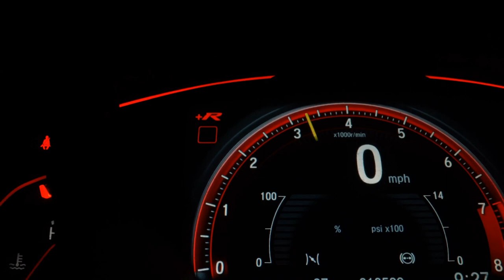BMW 320I - 2012 - São Paulo/SP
VALOR ANUNCIADO MAIS R$ 2.000,00 QUE PODE SER PARCELADO NO CARTAO DE CRÉDITO, TOTALIZANDO O VALOR DO VEÍCULO DE R$ 86.900,00 PODENDO SER FINANCIADO A PARTIR DE R$ 1.400,00.

Versão GP 2.0 Turbo Aut C/ Ar Digital + Banco Elétrico + Couro + Interior Caramelo + Multimídia + Start Stop + Teto Solar.

Dados do Veículo
Veículo: BMW / 320I 2.0 GP 16V TURBO
Ano: 2011/2012
Combustível: GASOLINA
Portas: 4 PORTAS
Câmbio: Automático
Cor: PRETA
KM: 74.200

✅ Air Bag
✅ Alarme
✅ Ar Condicionado
✅ Ar Quente
✅ CD Player
✅ Desembaçador Traseiro
✅ Direção Hidráulica
✅ Encosto de Cabeça Traseiro
✅ Freio ABS
✅ GPS
✅ Rádio
✅ Rádio e MP3
✅ Retrovisor Fotocrômico
✅ Retrovisores Elétricos
✅ Teto Solar
✅ Travas Elétricas
✅ Vidros Elétricos
✅ Kit Multimídia
✅ Trio Elétrico
✅ Piloto Automático
✅ Bluetooth
✅ Porta Copos
✅ Trava Elétrica Central
✅ Bancos Elétricos
✅ Faróis com Regulagem Interna
✅ Ar Digital
✅ Start-Stop
✅ Rádio USB
✅ Sistema Keyless
✅ Som Original